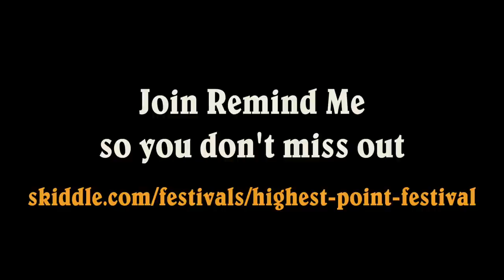Highest Point Festival, Lancaster | Skiddle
Following a hugely successful 2019 weekender we return to Williamson Park in Lancaster from the 15th - 17th May 2020.

Over 15,000 of you attended this year for a spectacular array of music, arts, performance and food and drink. Sister Sledge and The Zutons headlined the Main Stage, with a host of up-and-coming artists wowing Lancaster crowds throughout the three days.

The festival this year featured 110 artists across the Main Stage, The Dell, The Sundial and the Chris Glaba Memorial Stage. Booths sponsored the Gin & Disco stage, bringing with it a selection of locally produced gins, showcasing suppliers that create artisan, craft gin on our doorstep.

BBC Introducing were back at Williamson Park, sponsoring the Chris Glaba Memorial Stage, welcoming a host of up-and-coming talent including Cabbage and Anna Calvi.

The Dell was transformed with a multitude of colour to enhance the natural amphitheatre with DJs & MC's galore all weekend incl James Zabiela, London Elektricity and General Levy.

We look forward to seeing you all again in 2020. A limited amount of early bird tickets go on sale on 26th September.  Join remind me on Skiddle so you don't miss out